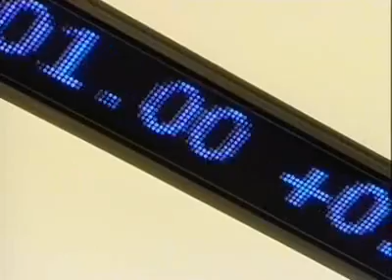STERN INITIATIVE ON RATING CARBON MARKETS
The UK Government’s climate change adviser, Sir Nicholas Stern, today helps launch an initiative aimed at illustrating how clarity and transparency can boost investment and increase chances of companies delivering effective emissions reductions.